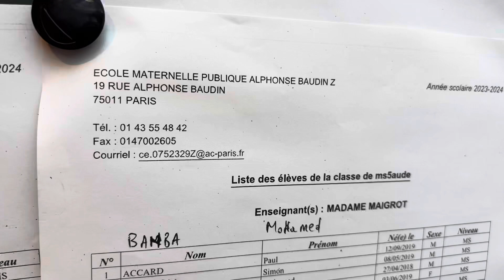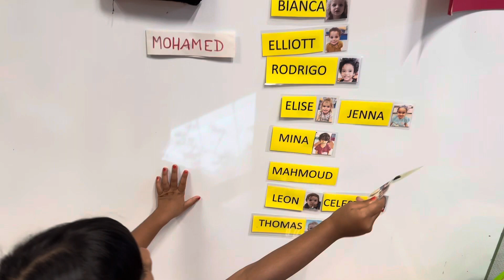প্রতিদিন সকালবেলা এক ঘন্টার ডিউটি আমাদের ।প্রতিদিন সকালে আমরা কি কি করি?